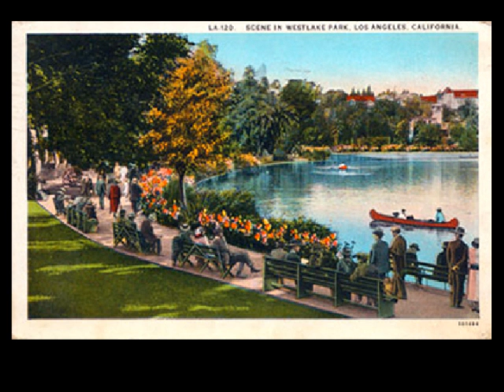Wilshire Center in Postcards